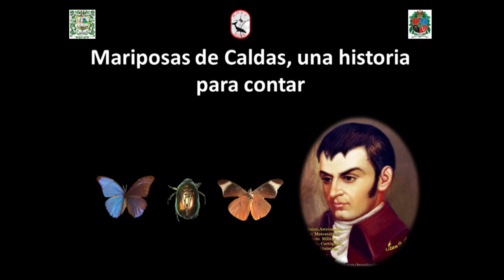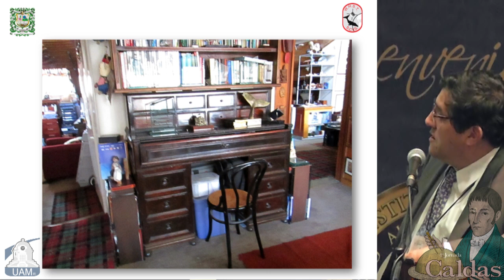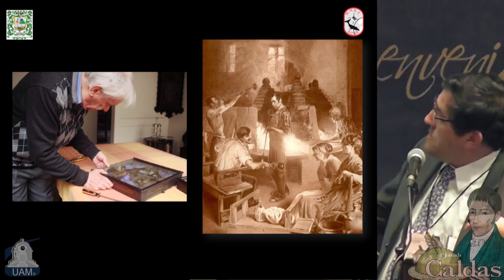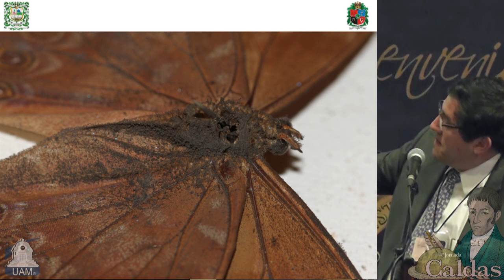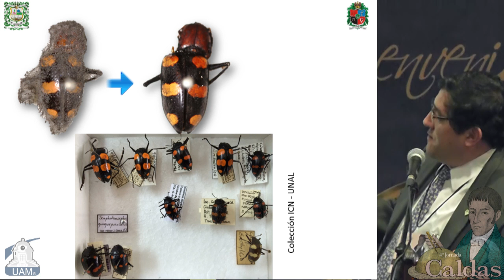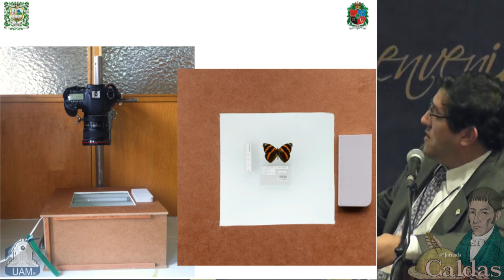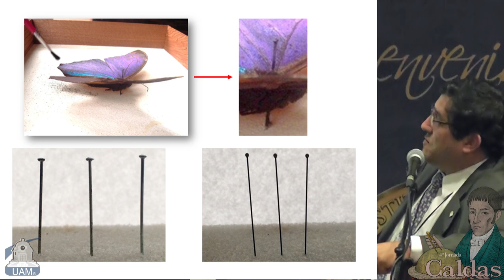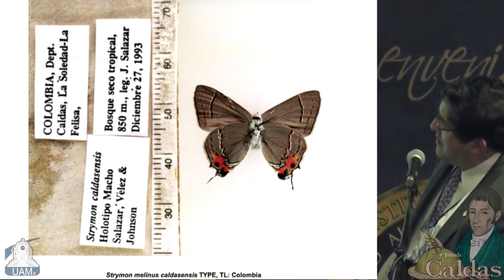7. Mariposas de Caldas, una historia para contar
Cuarta jornada del bicentenario de la muerte de Francisco José de Caldas 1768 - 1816.

Gonzalo Andrade Correa
Presidente del Comité Colombiano y Sudamericano de la UICN